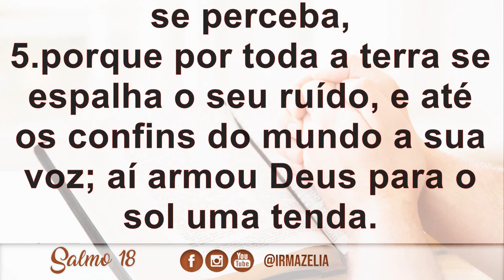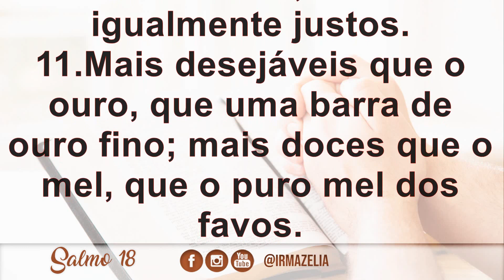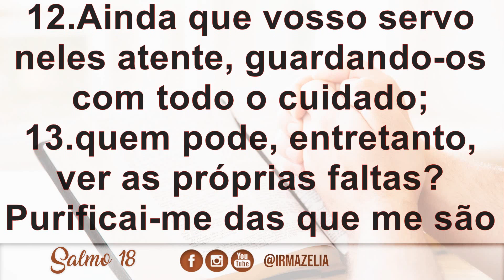Salmo 18 - O Testemunho do Céu e da Lei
"1.Ao mestre de canto. Salmo de Davi.* 2.Narram os céus a glória de Deus, e o firmamento anuncia a obra de suas mãos. 3.O dia ao outro transmite essa mensagem, e uma noite à outra a repete. 4.Não é uma língua nem são palavras, cujo sentido não se perceba, 5.porque por toda a terra se espalha o seu ruído, e até os confins do mundo a sua voz; aí armou Deus para o sol uma tenda.* 6.E este, qual esposo que sai do seu tálamo, exulta, como um gigante, a percorrer seu caminho. 7.Sai de um extremo do céu, e no outro termina o seu curso; nada se furta ao seu calor. 8.A Lei do Senhor é perfeita, reconforta a alma; a ordem do Senhor é segura, instrui o simples. 9.Os preceitos do Senhor são retos, deleitam o coração; o mandamento do Senhor é luminoso, esclarece os olhos. 10.O temor do Senhor é puro, subsiste eternamente; os juízos do Senhor são verdadeiros, todos igualmente justos. 11.Mais desejáveis que o ouro, que uma barra de ouro fino; mais doces que o mel, que o puro mel dos favos. 12.Ainda que vosso servo neles atente, guardando-os com todo o cuidado; 13.quem pode, entretanto, ver as próprias faltas? Purificai-me das que me são ocultas. 14.Preservai, também, vosso servo do orgulho; não domine ele sobre mim, então serei íntegro e limpo de falta grave. 15.Aceitai as palavras de meus lábios e os pensamentos de meu coração, na vossa presença, Senhor, minha rocha e meu redentor."

Versão da Bíblia Ave Maria

Deus abençoe!